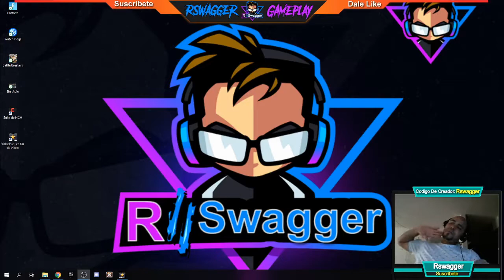Fortnite Jugando Con Los Dominicanos Y Pasa Esto jajaja🏹- Gameplay En Español